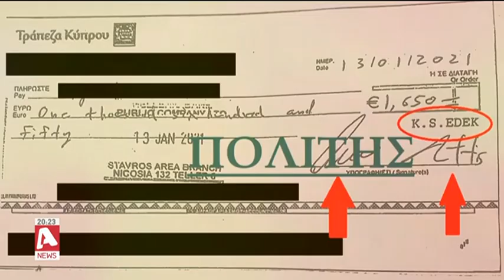Οδυσσέας Μιχαηλίδης: "Μπαίνει" στην ΕΔΕΚ για έλεγχο